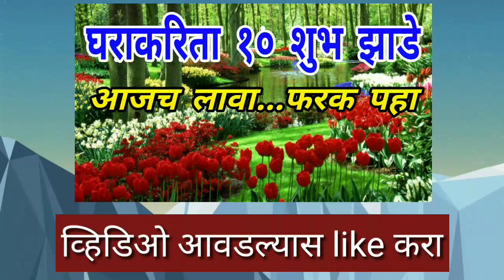आजच लावा , घराकरिता 10 शुभ झाडे bhavsagar , shubh zade